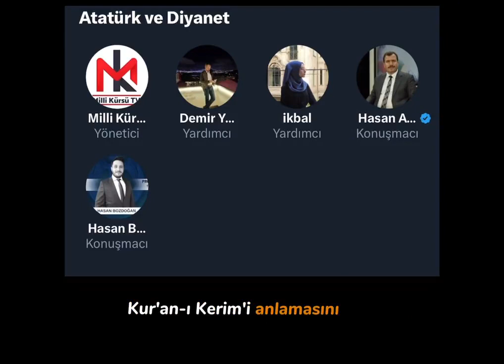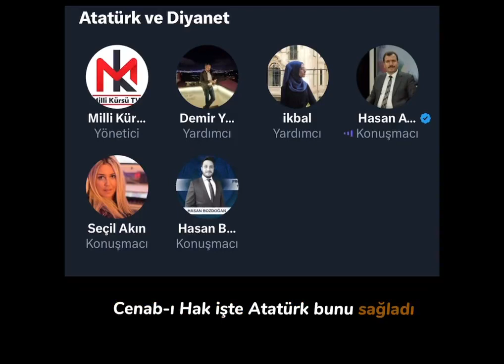ATATÜRKÇÜ HOCA HASAN AYDIN EZBER BOZDU